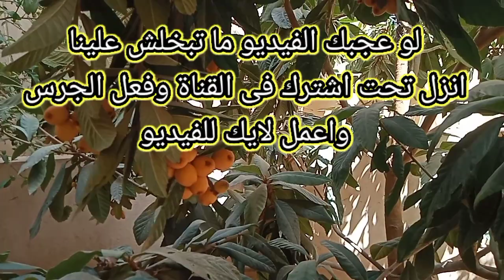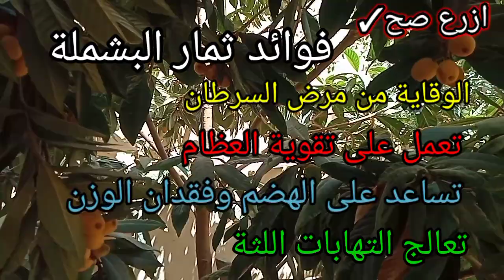شجرة البشملة. طرق زراعتها فى البيت وكيفية العنايه بها ..فاكهة تعالج معظم امراض الجسم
شجرة البشملة لها فوائد كثيره جدا سوف نتحدث عنها فى هذا الفيديو من حيث طرق زراعتها والعنايه بها ..
اتمنى الاشتراك فى القناة وتفعيل الجرس ليصلك كل جديد فى عالم الزراعه من قناتنا ..ازرع صح

نبات البشملة,
طرق زراعتها,
رى نبات البشمله,
تسميد نبات البشملة,
الامراض التى تصيب نبات البشملة,
التربه التى تنجح فيها زراعة البشملة,
فوائد ثمار البشملة,